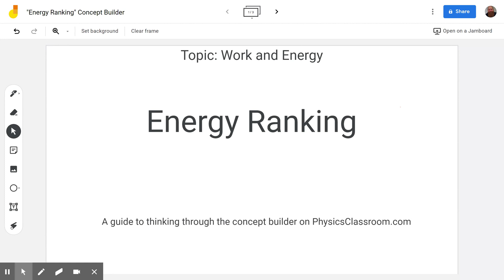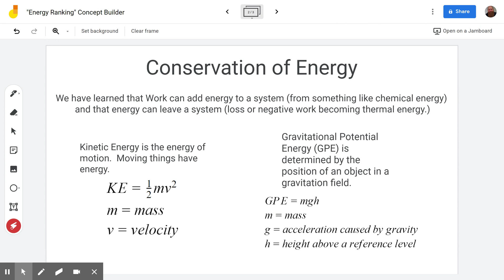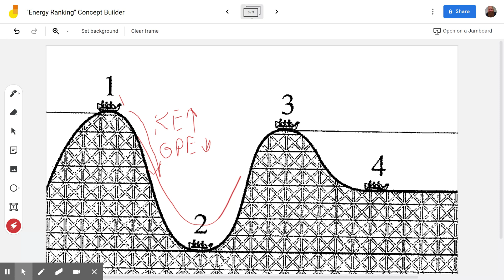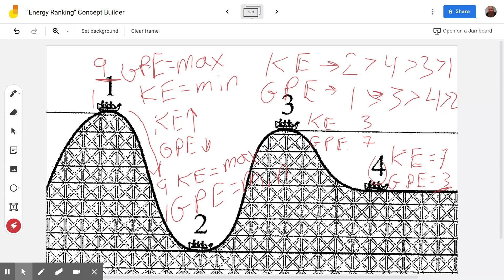Energy Ranking Concept Builder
This video will help you step through the concept builder titled "Energy Ranking" on the website Physics Classroom (physicsclassroom.com).  This concept builder (and therefore video) are designed to help you learn how to apply the concept of conservation of energy. It focusses on scenarios where there is no work or loss.  All the mechanical energy the object has remains in the object through the entire problem.  Therefore at all points in time the sum of the KE and GPE are equal.  In particular it focusses on ranking first the GPE of an object, like a rollercoaster car, at various points in it's journey.  Then in the next level you rank the same scenarios in terms of KE.  And in the final level you rank the velocity of each position, using the same scenarios.  Enjoy!

0:19 - Conservation of Energy
3:53 - Sample Problem
       7:54 - Final Ranking of Gravitational Potential Energy
       8:30 - Final Ranking of Kinetic Energy
10:24 - Using numbers to rank approximate Energies